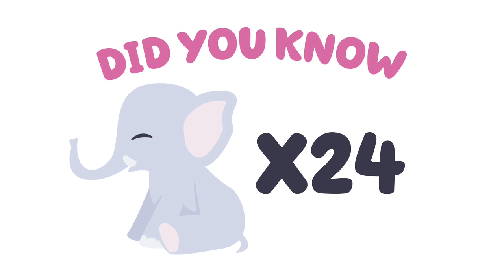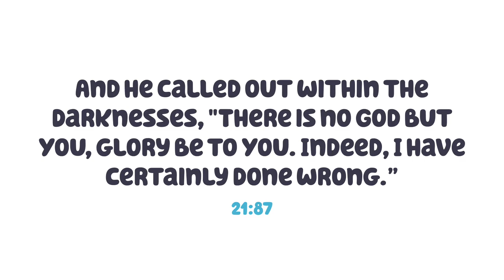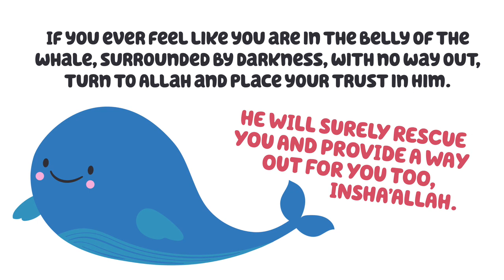Prophet Yunus & The Whale | Animated Story | Islamic Relief Canada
🐳 This Islamic animated story is made for kids and adults alike, and is a perfect teaching resource and bedtime story 🌙

Have you ever felt as though things are just too much for you, that you are in a situation you see no way of getting out of? Do you look at problems in our world today and wonder how they can ever be solved? All this, and more, is also in the story of Prophet Yunus (peace be upon him). His journey teaches us that there is always a way out, we just need faith.

(Copyright notes: do not use without crediting Islamic Relief Canada. No part of this video may be altered or reproduced without permission from Islamic Relief Canada.)